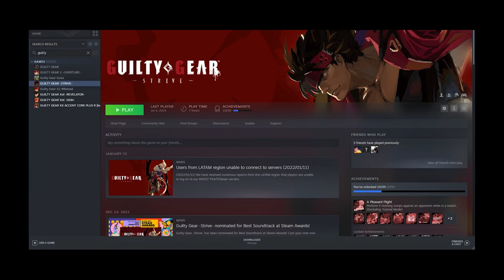How Baiken Mains React to Season Pass Trailer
Yeah, I was something of a Baiken main myself. Also played a lot of Juri...